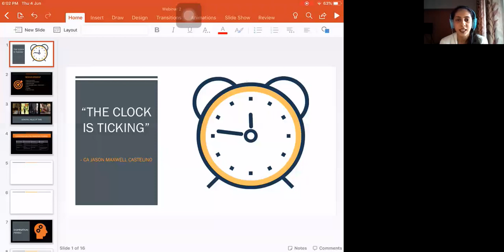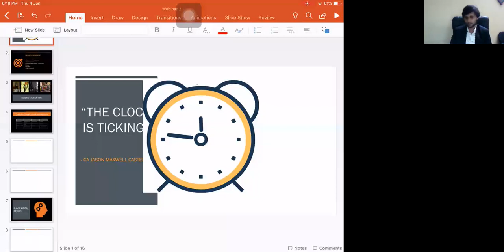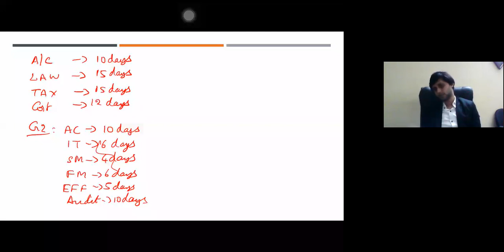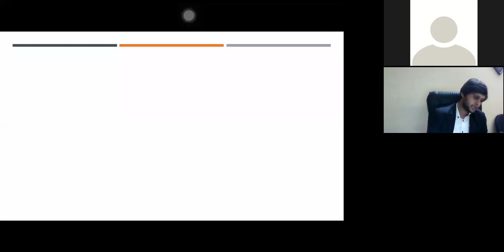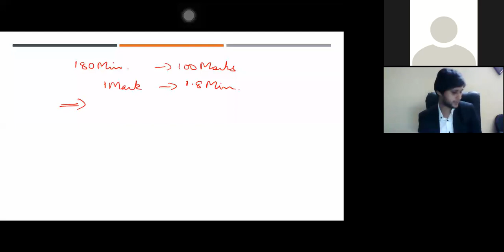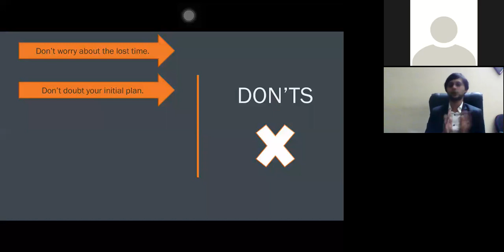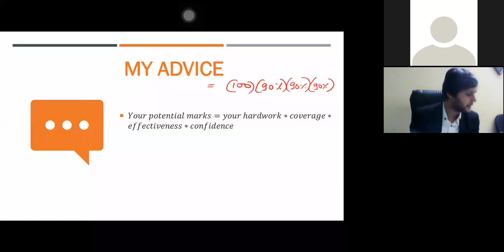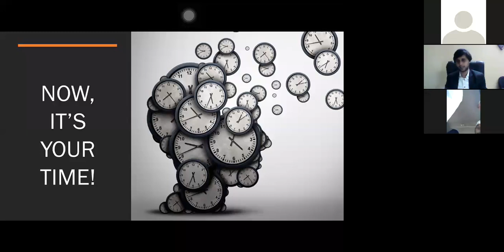The Clock is Ticking - session on time management for CA Foundation | CA Intermediate | CA Finals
ThursdayThoughts – An initiative brought to you by CA Kiran Vasant, founder of KVC Academy wherein every Thursday, we host a Webinar by different eminent personalities on issues dearest to our students.
Our primary purpose in hosting these is to ensure that whilst our students are engaged in building on their academic knowledge, they do not miss out on the further aspects which in turn will help them be better professionals.

In this video, we have CA JASON MAXWELL CASTELINO, talking about Time Management for a CA student and has highlighted how an Intermediate student can manage time well.
He is a Practicing Chartered Accountant & faculty at KVC Academy. He holds mastery in the following subjects:
- Mathematics at CA Foundation level
- Cost & Management Accounting at CA Intermediate level
- Financial Management at CA Intermediate level
- Strategic financial management at CA Final level
He also takes up various sessions & seminars on personality development at various colleges in Karnataka.

KVC ACADEMY, Coaching for Chartered Accountancy and Company secretary courses.
3rd Floor, GHS Centenary Building,
GHS Road, Hampankatta,